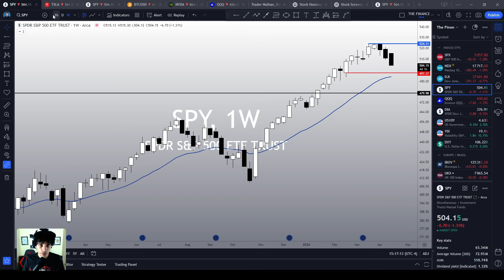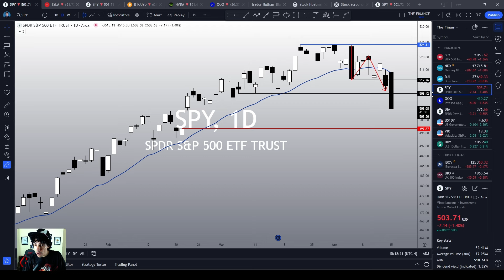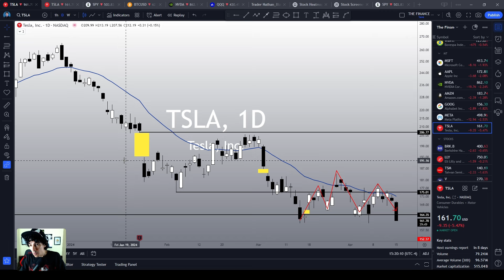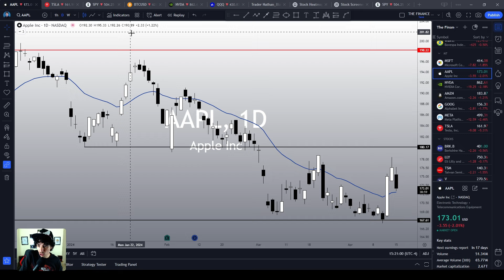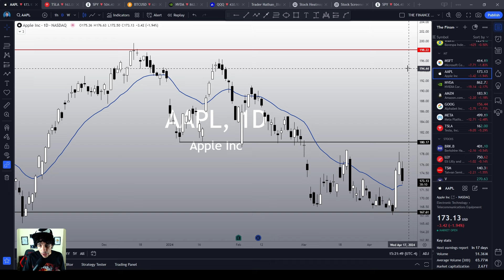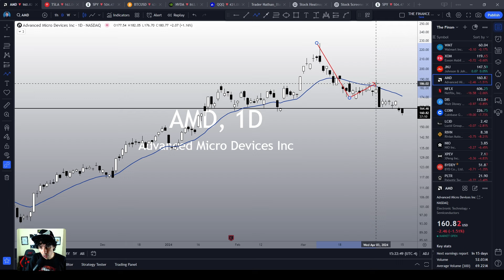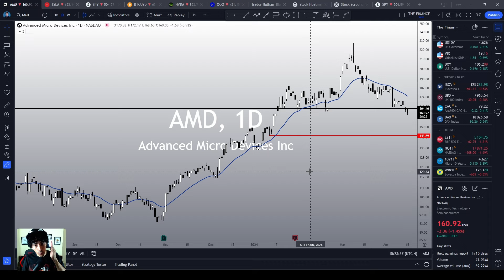Brace yourself! Stocks are ready to correct even more!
Last week we warned you here on our channel about this correction. Today, we see many stocks and the main indices breaking through their inflection points, which we've been monitoring closely this month. This makes the bear market official, so let's see what to expect from now on and how far it can go.

Welcome to the Finance Hydra channel, my name is Nathan, founder of The 5% Project, which aims to help traders become consistently profitable in the market, without stress - 7 Days FREE!